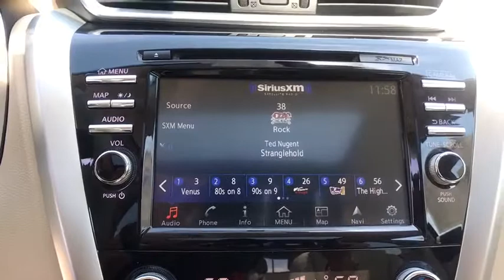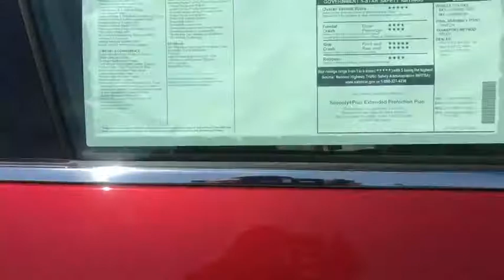2018 Nissan Murano Bristol TN, Bristol VA, Johnson City, Abington, Kingsport, TN 264602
Cayenne Red Metallic N 2018 Nissan Murano available in Bristol, Tennessee at TriCities Nissan. Servicing the Bristol VA, Johnson City, Abington, Kingsport, TN area.

TriCities Nissan
3602 Bristol Hwy

2018 Nissan Murano SL Cargo Area Protector, Cargo Net, Cargo Package, First Aid Kit, Moonroof Package, Power Panoramic Moonroof, Retractable Cargo Cover. 28/21 Highway/City MPG